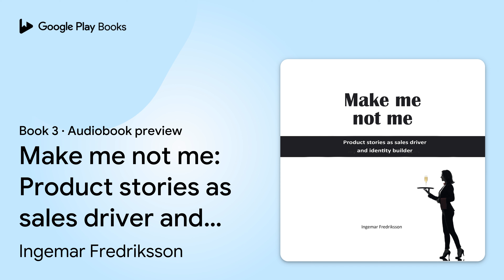Make me not me: Product stories as sales driver… by Ingemar Fredriksson · Audiobook preview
Make me not me: Product stories as sales driver and identity builder
A few percent more · Book 3
Authored by Ingemar Fredriksson
Narrated by Richard Kemp

0:00 Intro
0:03 Make me not me: Product stories as sales driver and identity builder
0:16 Copyright
0:48 Introduction
7:13 Make me not me
51:41 Outro

BOOK DESCRIPTION

Do we really need more consumer ‘stuff’? While most everyone will answer ‘No,’ we still see thousands of new products and services launched every day.These compete for our attention with already inundated markets filled with existing products – in the midst of the most intense information flows in history.Traditional adverts are not a cost–effective solution and like much more.So how can you successfully catch consumers’ interest?This book provides the answer. It’s all about adapting to the demands of entertainment – which means product stories that are simultaneously sales driving and identity building.The book presents volumes of examples – including how one of the most wide–spread breakfast cereals was originally developed as a way to counteract masturbation. It also fully explains concepts like Business mindfulness, the ‘Happy Valley phenomenon,’ and ‘Copperfield rhetoric.’ Moreover, you read about how a single word is used to encourage consumers to buy eggs from chickens that are less healthy and how consumers were led to pay 12 times more for their bowl of oatmeal porridge. Before concluding, the book provides a simple model for how to build quality product stories using four cornerstones, five elements that sell stories, and the ‘ICE’ you need.

Ingemar Fredriksson has over 40 years’ experience in business development and marketing while holding senior management positions in many Swedish and international companies. His previous books have all reached best–seller listings, several for many years, having received many positive reviews and wide media attention.

AUDIOBOOK DETAILS

Language: English
Publisher: Ingemar Fredriksson via PublishDrive
Published on: November 23, 2020
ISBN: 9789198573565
Duration: 8 hr, 30 min
Genres: Business & Economics / Advertising & Promotion, Business & Economics / Consumer Behavior, Business & Economics / Marketing / General